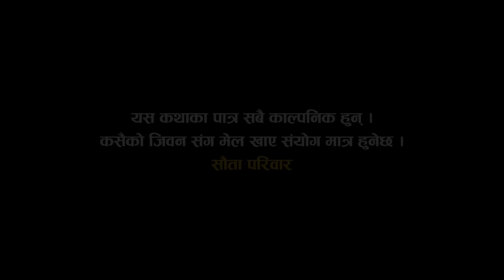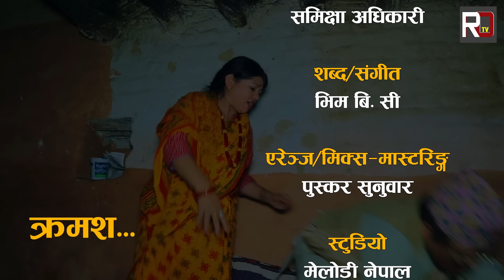राधिका राउतको 𝐒𝐀𝐔𝐓𝐀 "सौता" | Episode -104 | New Nepali Serial | Radhika Raut | April 2 , 2023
𝐒𝐀𝐔𝐓𝐀 "सौता"
𝐀𝐫𝐭𝐢𝐬𝐭'𝐬
Binod shrestha
Radhika Raut
Rohit Karki
Shanti Sapkota
Suman Pandey
Sarita Basnet (Karki)
Dinesh shrestha
Pralhad Giri(Gunjan)
Januka Shrestha
Janak KC
Roashan Raut
Roshni Raut
Rohit Raut
Sandhya Bhandari
Birbal Shrestha
Bisworaj Shrestha
Budhi Shrestha
Sita Bhattarai
Gita Khadka
Gyan B. Karki
Maiya Karki
Kb Poudel
Mohan Lamichhane

Camera / Edit
Vijay Tikhatari

Writer /Director
Radhika Raut

Assistant/Director
Dinesh Shrestha

Producer : RD TV
Radhika Raut

𝐀𝐮𝐝𝐢𝐨 𝐂𝐫𝐞𝐝𝐢𝐭𝐬:-
Singer :- Samikshya Adhikari
Lyric/ Music :- Bhim BC
Arrange /Mixing/mastering :- Pushkar Sunuwar
Studio :- Melody Nepal